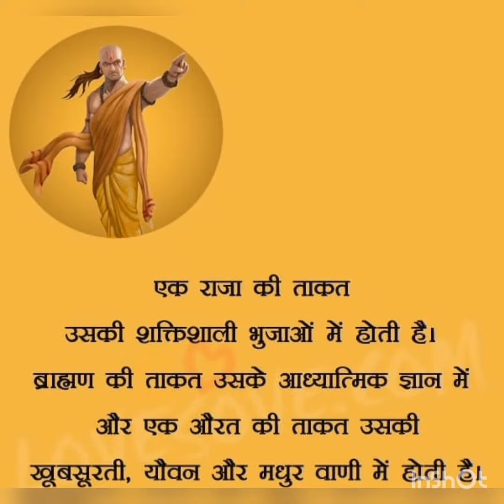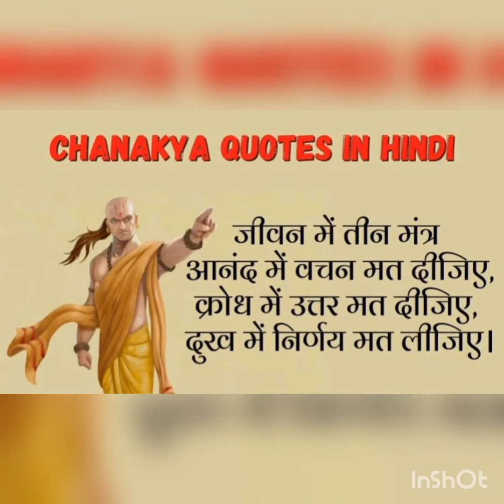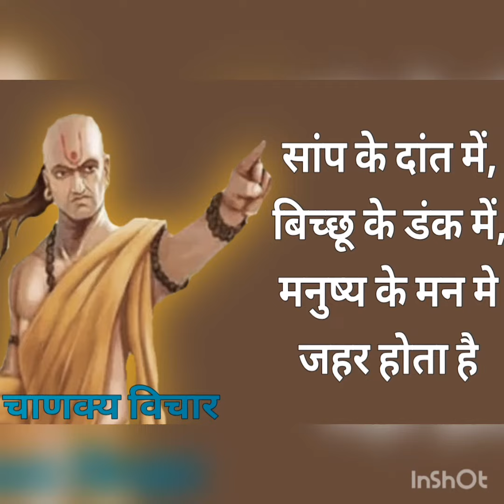chanky Niti🙏🍀💞🌹 youtube shumati tiwari